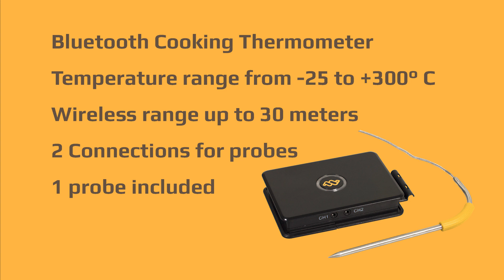WeGrill One Introduction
WeGrill One Bluetooth Thermometer mit WeGrill App und mit Option für 2. Temperaturfühler